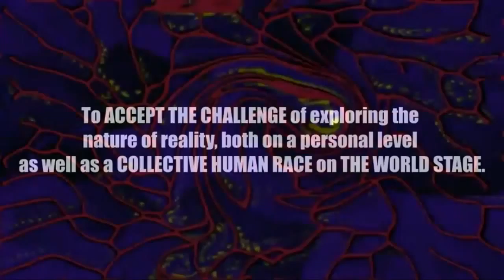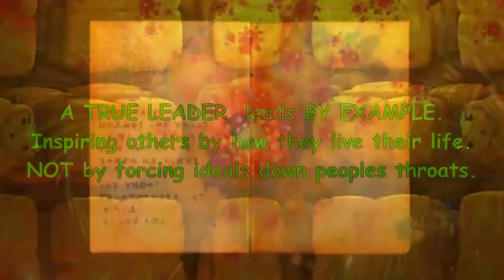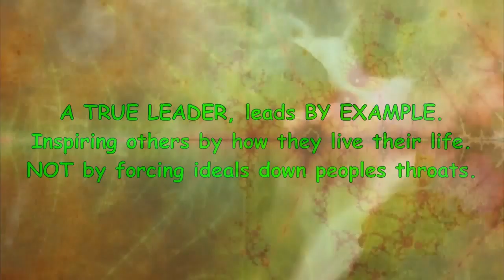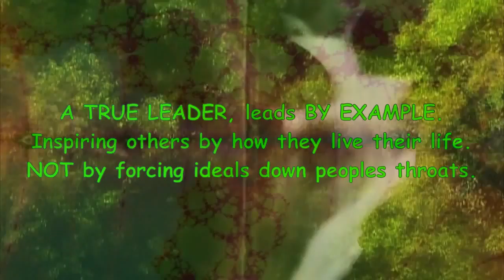PSEC - 2013 - feat. Max Igan - Are You Looking For Leaders [hd 1280 x 720]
By leaders we of course mean, BABYSITTERS.